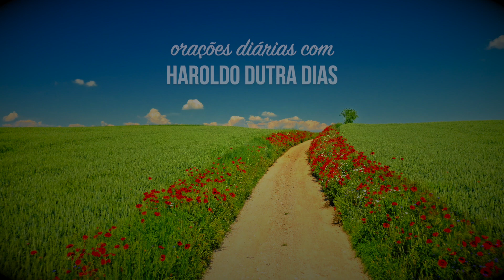BENDITO SEJAS - Haroldo Dutra Dias - MARIA DOLORES - Chico Xavier - ORAÇÕES DIÁRIAS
Bendito sejas, coração amigo,
Pelo pão que dás, à porta,
Ao companheiro que se desconforta,
Na aflição da penúria sem abrigo!…

Deus te faça feliz pela roupa que ofertas
Aos torturados do caminho,
Que tanta vez se vão no desalinho
Das feridas que trazem descobertas…

Deus te conceda o prêmio da ventura
Pela ternura sorridente
Com que levas ao doente
O amparo do remédio e a esperança da cura.

Deus te guarde na fonte da alegria,
Para lenir, no esforço a que te dês,
A orfandade e a viuvez
Que vivem para a dor de cada dia.

Deus, porém, te abençoe, coração brando e pasmo,
Com a mais sublime recompensa,
Quando olvidas a intromissão da ofensa,
O golpe da injustiça e a pedra do sarcasmo.

Deus te exalte no santo esquecimento
Do mal que te golpeia,
Reduzindo a extensão da chaga alheia
Sem cogitar do próprio sofrimento.

Bendito sejas, coração submisso,
Embora sábio entre os mais sábios,
Pela palavra boa de teus lábios,
No exemplo da bondade e do serviço,
Porque o amor transforma a sombra em luz
E o perdão, onde ampare, nunca erra,
Auxiliando a vida em toda a Terra
Para o Reino Divino de Jesus.

Esta mensagem, do espírito Maria Dolores é do livro “Antologia da Espiritualidade” recebida pela mediunidade de Francisco Cândido Xavier.

Comece o dia com uma Oração aqui no Canal Haroldo Dutra Dias - Espiritualidade pe Vida.

Nosso propósito é trazer momentos de paz e elevação espiritual que te alimentem durante todo o dia.

Espiritualidade e Vida para todos nós.

TÍTULO:
BENDITO SEJAS
Maria Dolores